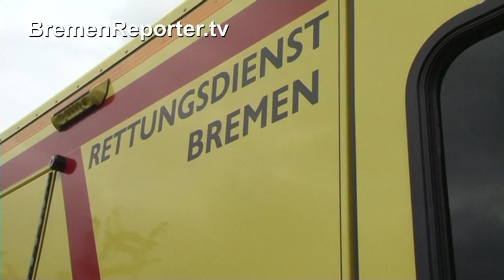15.05.2014 Wohnungsbrand in Aumund